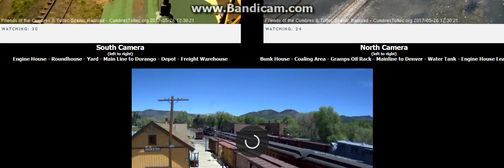cumbres and toltec eve opening day part 2 switching